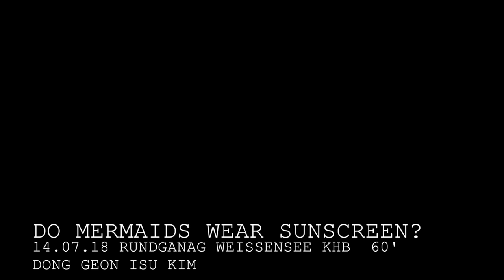Do mermaids wear sunscreen?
Performance  ( sunscreen ), 60 min
@ Rundgang Weißensee Kunsthochschule Berlin
14.7.18

Do mermaids wear sunscreen nowadays? With arising UV rays caused by climate change, our scales can't endure raw sunlight anymore. We need a layer between our bodies and surrounding. This white cream enables to distort our experiences. In our age, us mermaids need filter, layer, distance and dissociation from reality to survive. Nevertheless, we still need vitamin D !